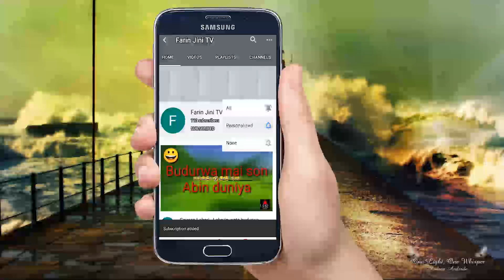ZAN RAYU DAKE EPISODE 7 Labarin soyayya mai cike da nadama